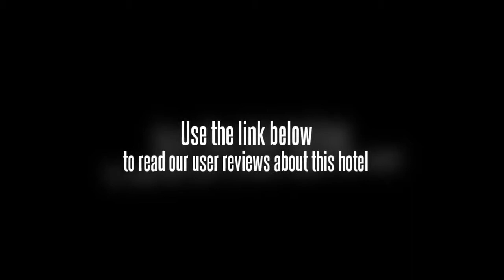Hotel Delhi Heights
The Hotel Delhi Heights is located in New Delhi, India. It is found a short distance away from the heart of the city. The Hotel Delhi Heights can be found at 4/39 w.e.a Saraswati Marg Karol Bagh in New Delhi, India. This hotel is just five kilometers away from the city center. There are free shuttle services (to and from the airport) at this hotel. It is about three kilometers from the New Delhi railway station and 12 kilometers from the domestic airport. Meanwhile the international airport is about 16 kilometers away.

The Hotel Delhi Heights offers 48 rooms for rent. Rooms are clean and tastefully decorated. Amenities for the room are standard for this class of hotel.

Amenities at the Hotel Delhi Heights include an on-site restaurant as well as a lobby area. This location also offers standard facilities like tourist information and an Internet point. There are also cots available.